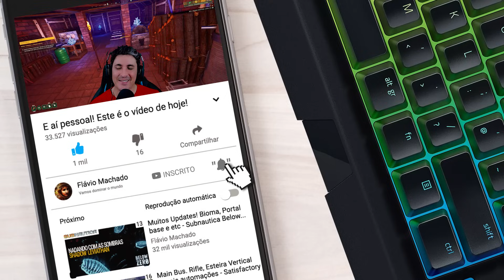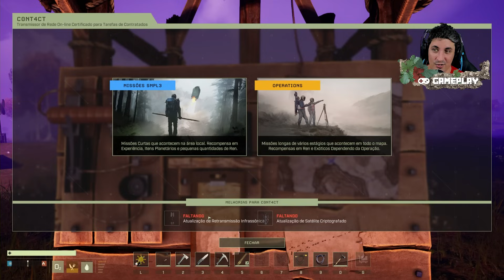TODAS AS TECNOLOGIAS!! Vamos construir tudo! - ICARUS PET DLC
E aí pessoal! Neste episódio de Icarus vamos produzir todas as tecnologias para mostrar as facilidades de se ter os equipamentos mais avançados do jogo.

Créditos do jogo:
RocketWerkz